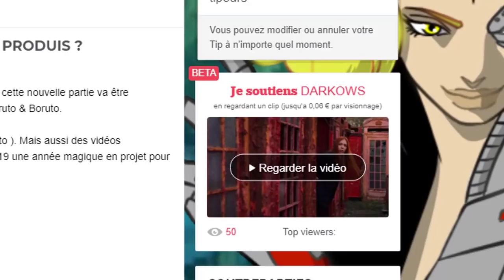QUI est le SUSANOO le plus PUISSANT ? 🛡️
Titre de la vidéo : 🔴 TOP 7 - LE PLUS PUISSANT DES SUSANOO

🔹 Snapchat : Ludo Hasha ( ludo.toupin )

🔻Partenariat

🔶 COLLABORATEUR 🔶